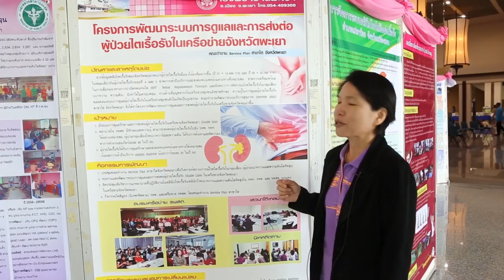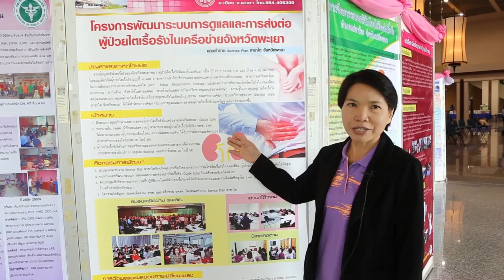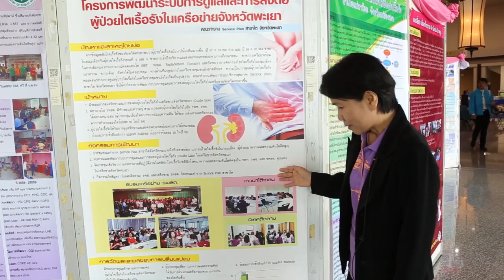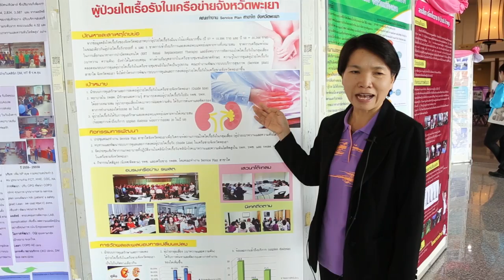HA_Poster_พัฒนาระบบการดูแลและการส่งต่อผู้ป่วยไตเรื้อรังฯ_โรงพยาบาลพะเยา